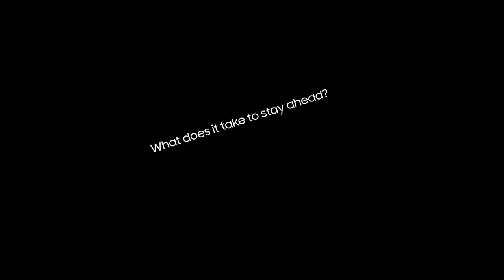Samsung Gear S2 Unveiling